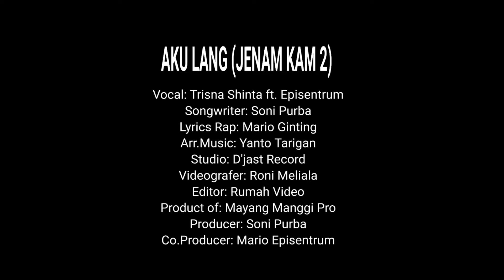LAGU KARO TERBARU | AKU LANG (JENAM KAM 2) | TRISNA SHINTA feat EPISENTRUM | ORIGINAL VIDEO MUSIC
** AKU LANG (JENAM KAM 2) **

Vocal: @trisnashinta2017 feat @EpisentrumOfficial
Songwriter: @sonipurba
Lyrics Rap: Mario Episentrum
Arr. Music: Yanto Tarigan @YantoDjastJuniorTarigan
Recording: D'jast Studio
Videographer: Roni Meliala
Editor: @rumahvideo
Product of: Mayang Manggi Pro
Producer: Soni Purba
Co. Producer: Mario Episentrum

*LIRIK LAGU "AKU LANG" (Jenam Kam 2)*

Intro:
Yeaahh...
Mayang Manggi Remix...
Haahhh..
Trisna Shinta...Mario Episentrum...
Wuuww...
Let's get it !!
Yaah Nangin...

Kam ateku ngena, kena teku jadi...
Bageme nindu bangku tiap wari...
Tempa kam mesayang, melias metami...
Menam terdaya aku i buali...
Kuakap 'ku ngenca, ngiani pusuhndu...
Kepeken melala, je timbang kayongku...
Tupung kam sisada, ingetndu nge aku...
'di ras si debanna, la 'ku diatendu...

Labo ku ayaki, pangen ku suruti...
Adina lalap aku sakit hati...
Labo ku morahi, gia teku jadi...
Lanai bo pagi kam ku darami...
Terjeng biber ngenca, kepe tendu ngena...
Tapi kinatana, rondongndu melala...
Ibarat cerita cinta segi tiga...
Bahanndu kisahna jadi segi lima...

Reff:
Terjeng je saja arih-arihta...
Adina labo karo setia...
Pangen kuakap mundur teratur...
Asangken pagi aku tertangis ngandung...

Aku lang, la ku terkena...
Jadi korban atendu ngena...
Jenam kam, tading kam jena...
Gelah kudarami sambar ma makarona...

Yeaahh...
Mario Episentrum right here...
(Kam ateku ngena...)
Dekku...Ula min kam ragu
Lanai lit sideban kena ngenca ibas pusuh..
Kuja nari kudarami kari kam agi...
Salah kel aku lalap kam kutokohi...

Nangin, Ma Karo enda la ngasup sirang
Lanai bo ku ulihi, lanai pagi terulang...
Ula tembehi aku, Ula min pegedang...
Kam ngenca nangin si manis manjaku oh mesayang
Yeaah...Kam ateku ngena !!!

Back to **Labo kuayaki...

DILARANG MENG-COPY, MEN-DOWNLOAD, MENGUPLOAD ULANG SEBAGIAN ATAU SELURUH ISI VIDEO/LAGU INI TANPA SE-IZIN PRODUSEN.
©soni purba - MAYANG MANGGI PRO